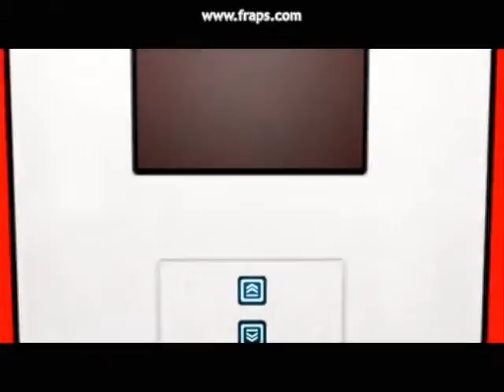Mirrors Edge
some gameplay from mirrors edge with awesome music,please comment and rate!